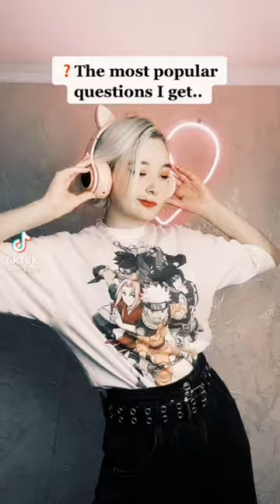Adaliatta Tiktok viral compilation videos| TikTok trends part13@tiktok best of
I have edit this Compilation videos from adaliatta tiktoks videos viral tiktoks
Im not making this videos credit going to adaliatta tiktok